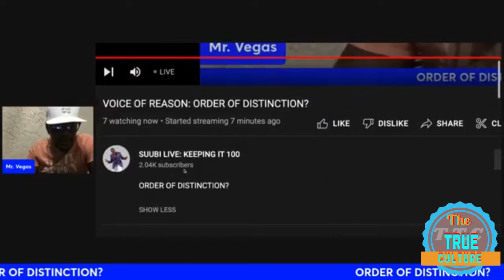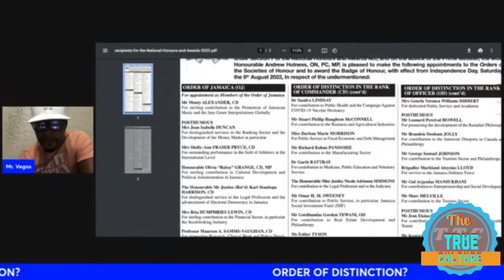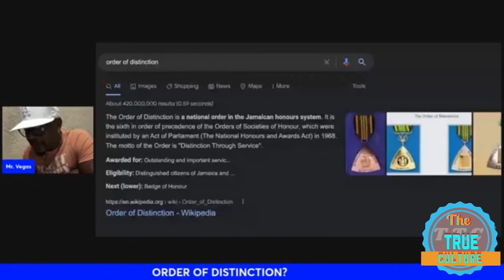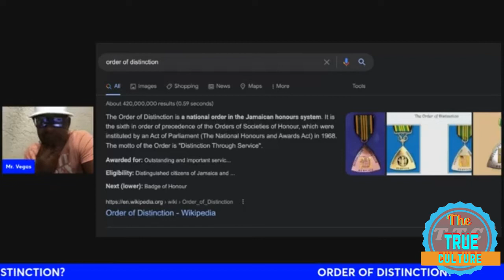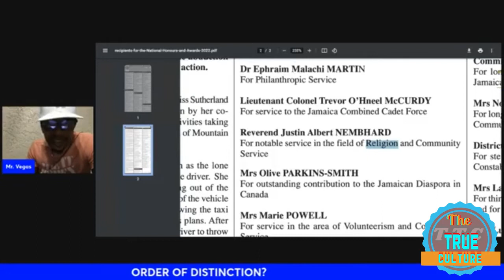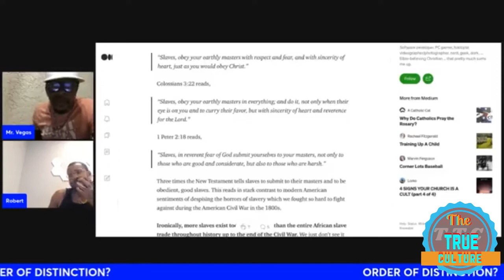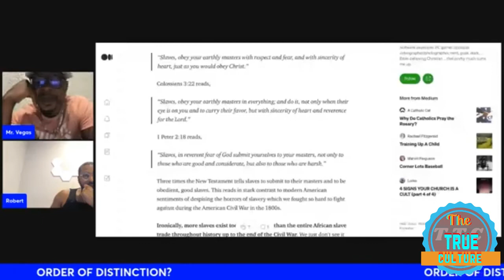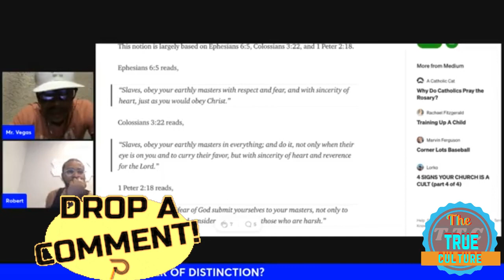Mr vegas speaking on the order of distinction part 1